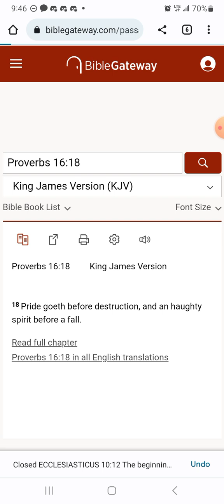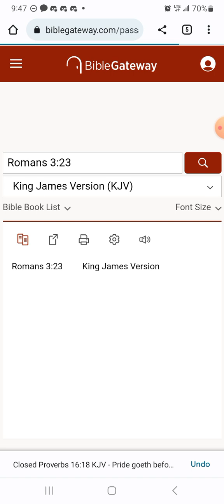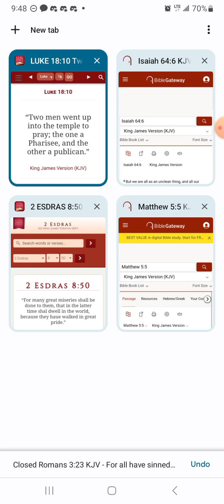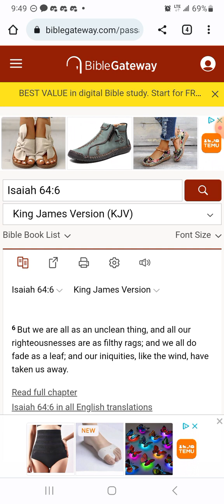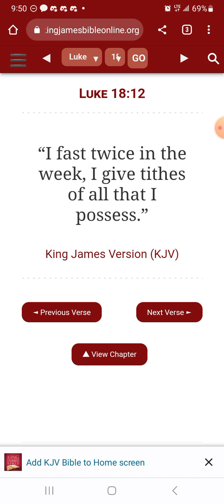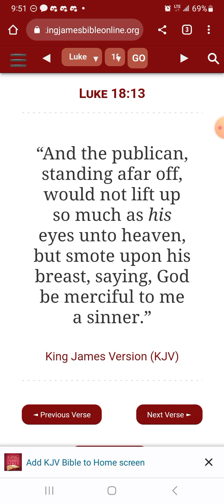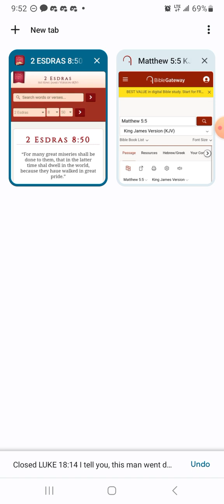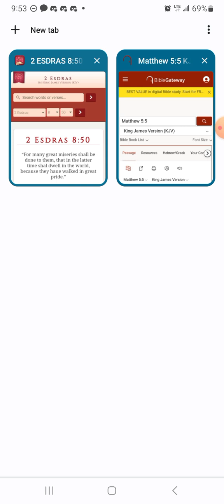Pride can lead to your destruction.